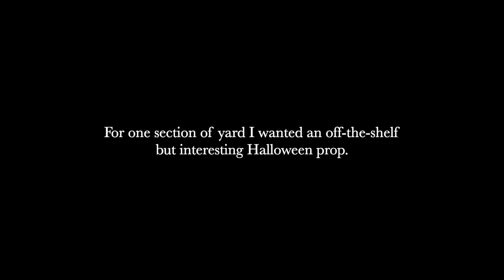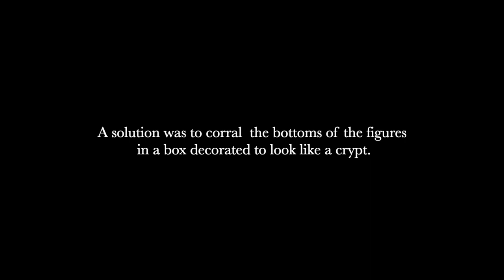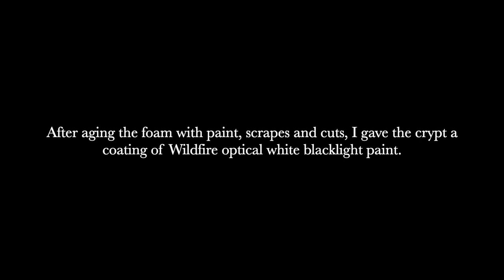Making a Crypt Corral for Atmosfx's 'Boo Crew'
A small scale project to hide the bases of three inflatable figures on which is projected a trio of singing ghosts from Atmosfx's "Boo Crew" video package.  The prop gives of the appearance of three ghosts singing atop a faux Halloween crypt made from wood and rigid foam insulation. The crypt not only hides the bases of the figures but it also keeps the three figures from moving out of the aim of the projector.